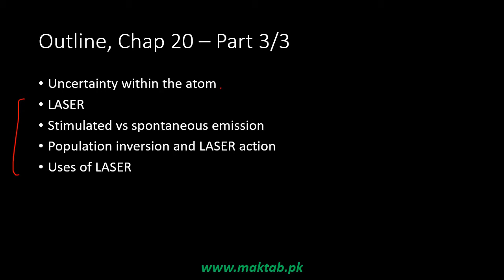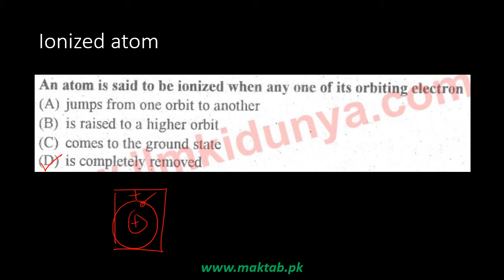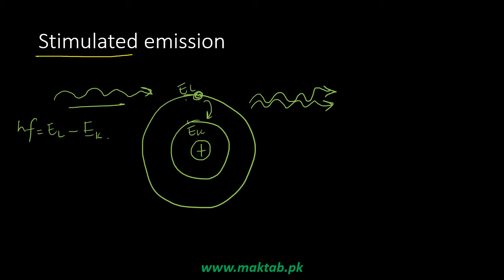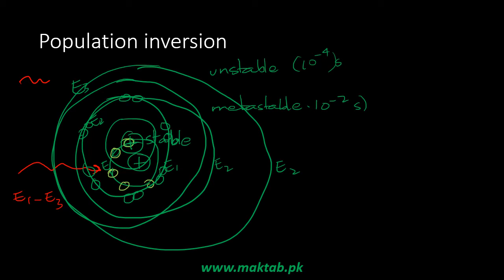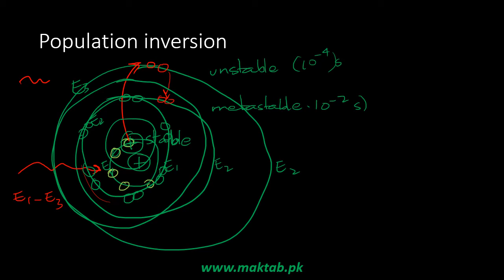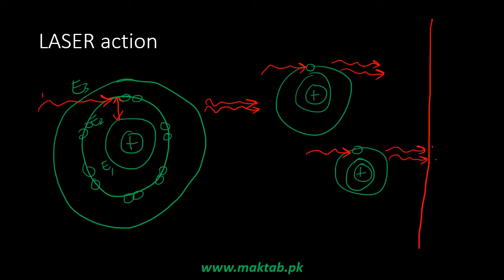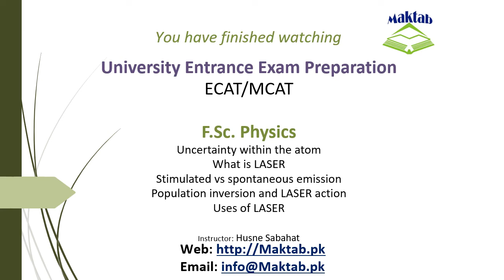Exam prep – F.Sc. Physics LEC 52: Atomic Spectra (Part 3)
This video lecture covers Atomic Spectra.
It further discusses uncertainty within the atom, LASER, stimulated vs spontaneous emission, population inversion and LASER action and uses of LASER.